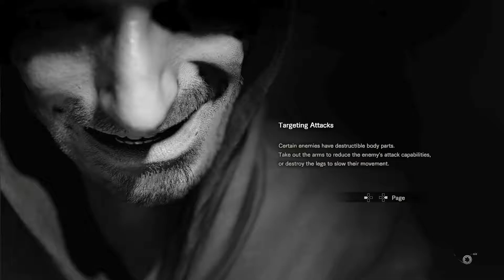Resident Evil 7 Biohazard Story Time #12 Nonna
Nonna has dark and nasty secrets, and we now we have to Dig Through all of them.